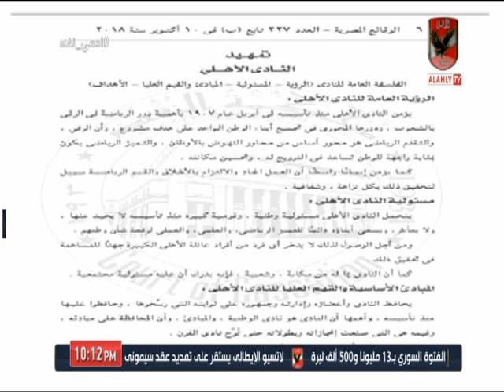عدلى القيعى : هذا السر الحقيقى وراء " عظمة " النادى الاهلى